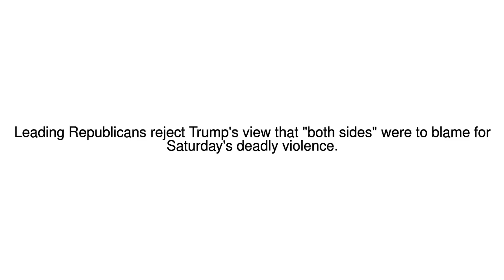News Update Trump stance on Charlottesville violence angers Republicans 16/08/17